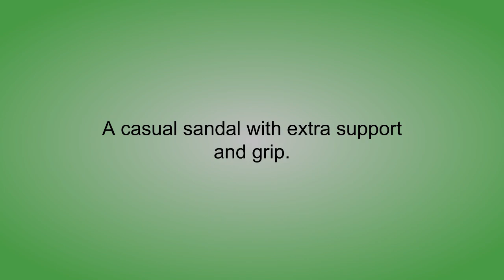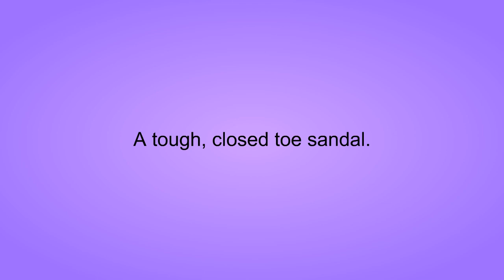Best Mens Teva Sandals Reviews 2019 - Mens Teva Sandals To Purchase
3. Teva Men's Katavi Outdoor Sandal, Walnut, 9 US

2. Teva Men's M Forebay 2 Sandal

1. Teva Men's Original Universal Sandal